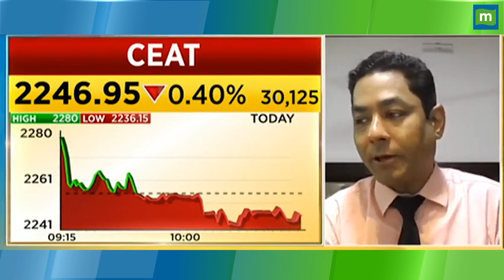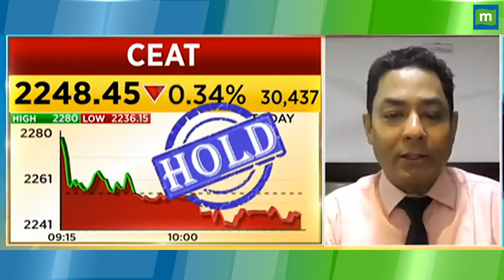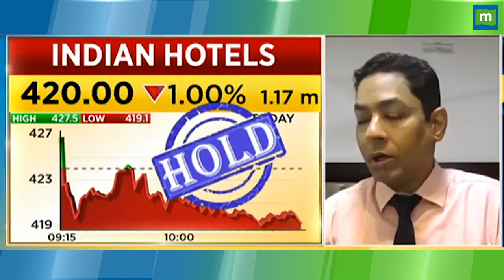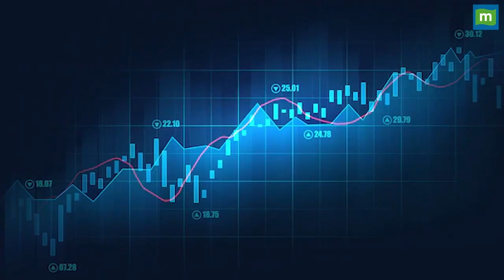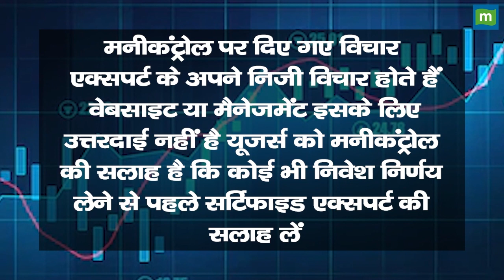Ceat Share Price: Loss में हैं, कब तक होगा रिकवर ? || Hot stocks || stock to invest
MarketsWithMC | Ceat Share में जानें निवेश को लेकर क्या है Experts की राय. जानें किन levels पर करनी चाहिए आपको खरीदारी और क्या है Target Price और जानिए किस Strategy के साथ इस Stock में पैसा कमाया जा सकता है. देखें वीडियो.